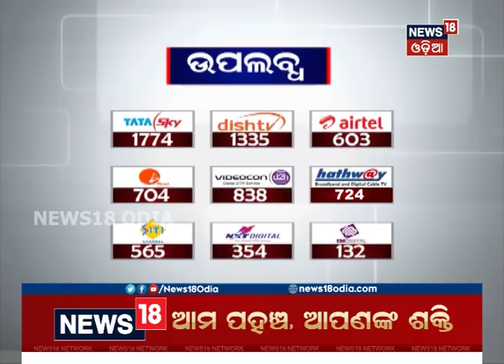ବିଜୟ ପରେ ନ୍ୟୁଜ18 ଓଡ଼ିଆକୁ ନବୀନ ପଟ୍ଟନାୟକଙ୍କ ସ୍ବତନ୍ତ୍ର ସାକ୍ଷାତକାର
ଓଡ଼ିଶାରେ ବିଜେଡ଼ର ବିଜୟ ହାସଲ ଉପରେ ନବୀନ ପଟନାୟକଙ୍କ ସହ ଗୁରୁତ୍ୱପୂର୍ଣ ଚର୍ଚା |